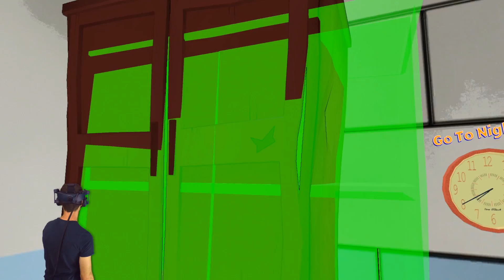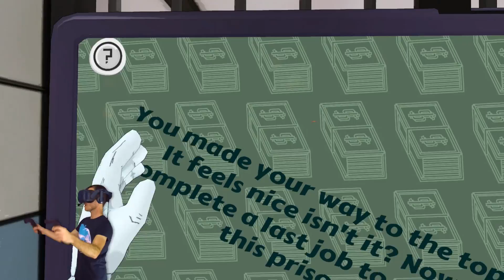CAN WE BREAK THE OVEN WITH COOKIES!? - Prison Boss Gameplay - VR HTC Vive Pro Gameplay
Back with Prison Boss, and we're crafting our way to being rich in this Prison Boss cell! This is basically Job Simulator in Prison! We're playing Prison Boss VR on the HTC Vive Pro. This is a family friendly VR gameplay

ALBANY CREEK
QUEENSLAND 4035
AUSTRALIA

About Prison Boss Game:
Prison Boss VR is a crafting and trading game using room-scale to turn your VR space into a jail cell! Craft cookies for other inmates! Customize your cell as your reputation grows! Earn cash until you can’t store it anymore and become the Prison Boss!